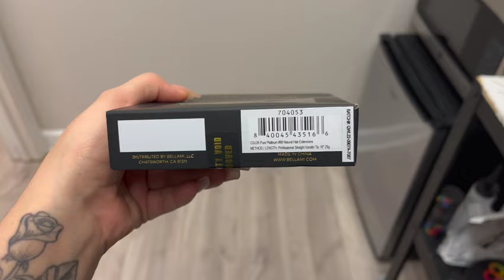HOW TO PREP + INSTALL K-TIP EXTENSIONS | BELLAMI K-TIPS, ASH BLONDE BALAYAGE + HAIR EXTENSIONS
come install some bellami k-tips with me!

hair extension info:
pure platinum, 16 inch + k tips

Socials♡ :
Salon Insta: @Jhairloft_
Pintrest: @JackiesHairCreations